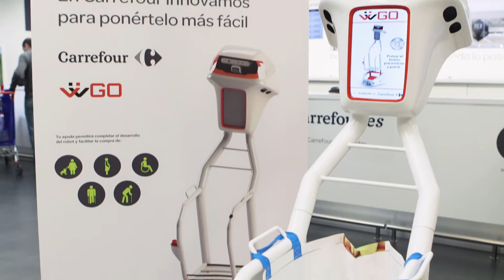WiiGo, innovación Carrefour al servicio de las personas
Innovación Carrefour al servicio de las personas